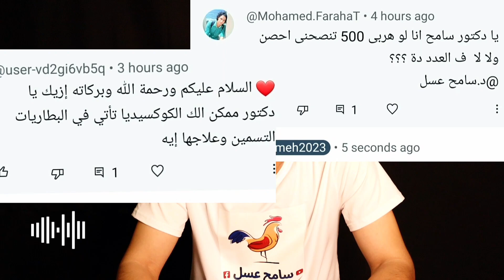هل الكوكسيديا ممكن تصيب الفراخ بالبطاريات وهل لازم نحصن الاعداد الصغيرة بالتربية المنزلية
علاج الكوكسيديا والاسهال البنى وعلاج الكوكسيديا والاسهال الأحمر والقضاء على الاسهال البنى باستخدام الامبرول وفيتامين ك والدايكلازوريل والسلفات فى علاج الكوكسيديا وعلاج الاسهال البنى وهل الفراخ فيها اسهال بنى وماهيا انواع الكوكسيديا وما هو أفضل علاج للكوكسيديا ولعلاج الكوكسيديا هناك ادوية تعالج مرض الكوكسيديا فى الفراخ ولكن الافضل هو الوقاية من الكوكسيديا فى الفراخ وذلك عن طريق جفاف الفرشه لان الرطوبة تزود الكوكسيديا وكذلك الخميرة او فيتامينات ب تزود الكوكسيديا .
وعلاج الكوكسيديا لابد من اضافة علاج الكولسترديا ايضا .اعراض الكوكسيديا هى الاسهال الاحمر او البنى او الاسهال الاسود فى الفراخ وضعف المناعه ونقص الوزن فى الفراخ